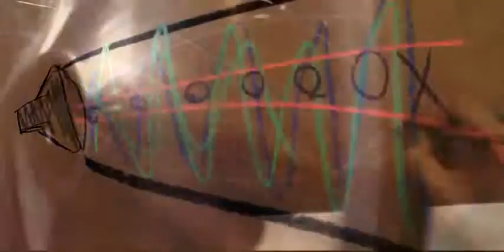Mobility 2088 - Honda - The Power of Dreams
Dream the Impossible.
What will transportation be like 80 years from now? During these times, it's difficult to say if there will even be people and civilization 80 years from now. In a world that's dominated by cars, by the burning of fossil fuels, and in a world where we only have 40 years of fossil fuels left, the engineers and leaders of Honda discuss how they are working to create a better future for transportation and what that future might ultimately look like.